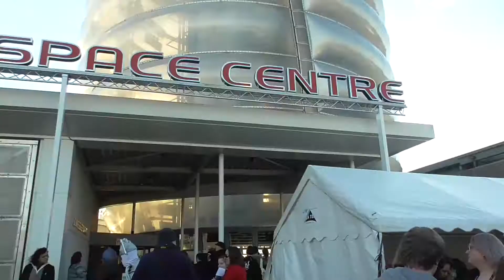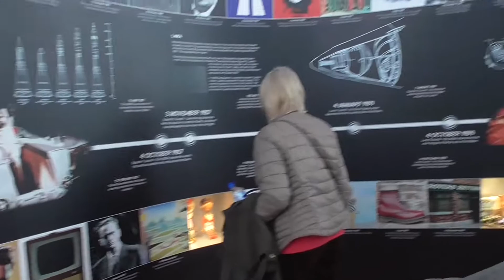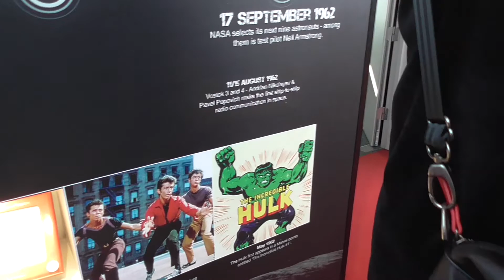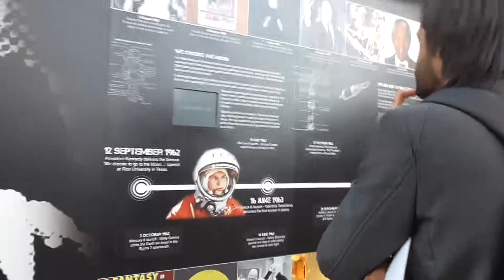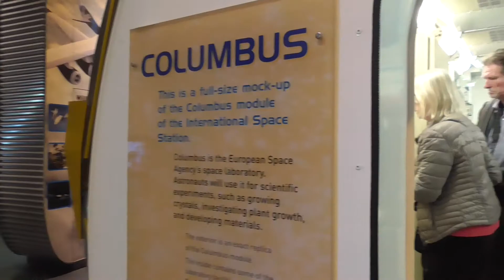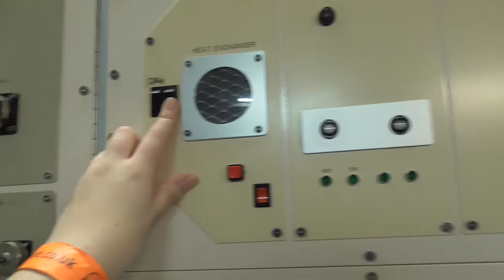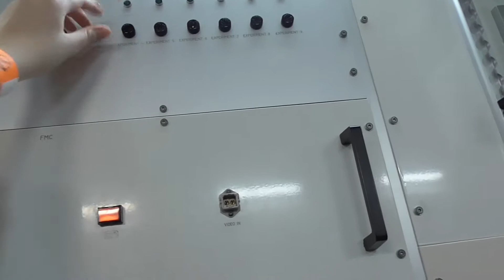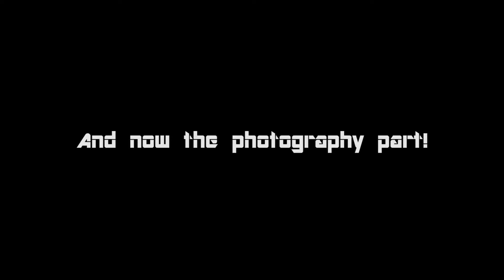Science of the Timelords: Sunday 28TH January 2018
Vlog from this event! Including photos I took.